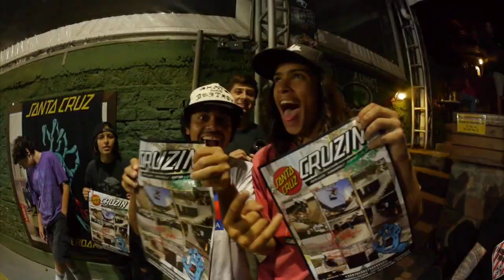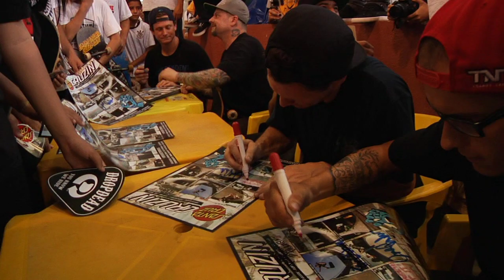Santa Cruz Presents: Cruz'in Brazil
The Santa Cruz Team joins forces with Drop Dead Distribution to shred Brazil's savage concrete pits and stoke their fans out! Featuring: Emmanuel Guzman, Eric Dressen, Josh Borden, Justin Strubing with special guest and Creature Fiend, Milton Martinez.